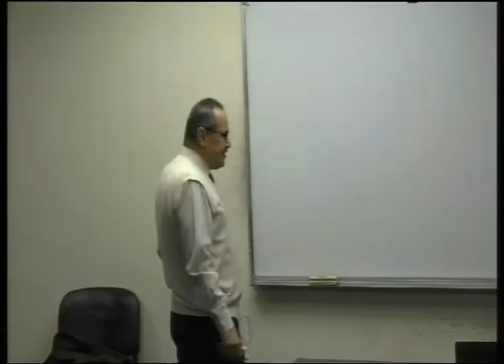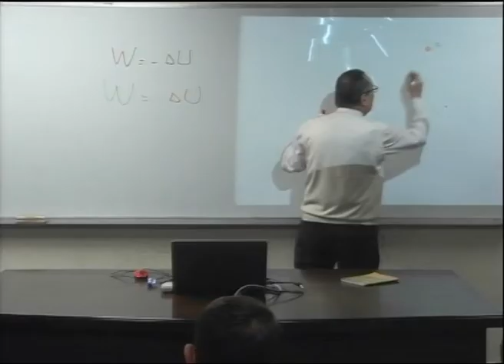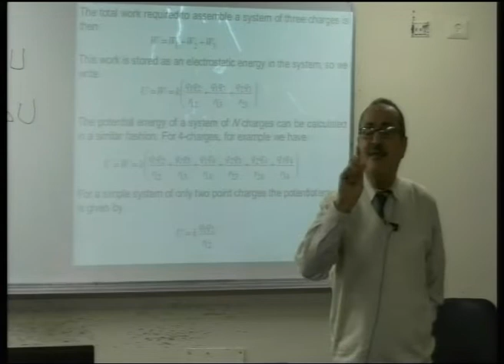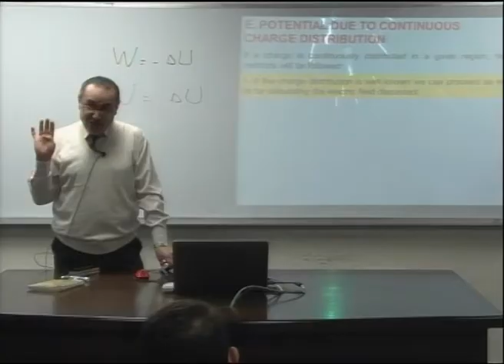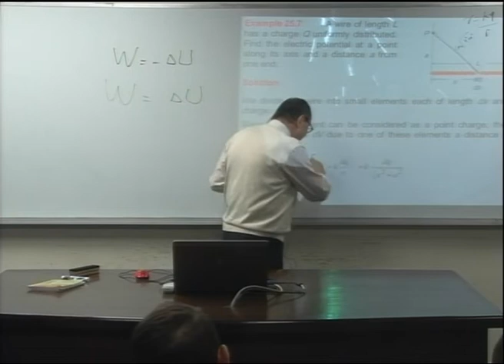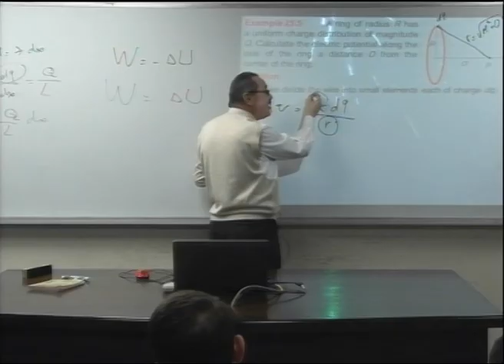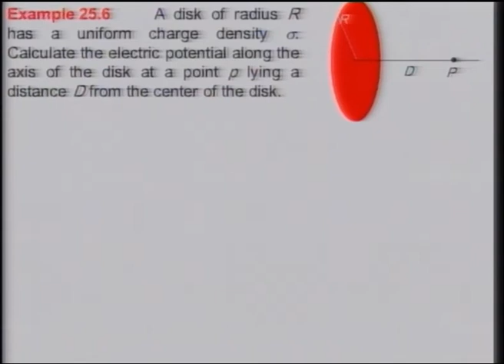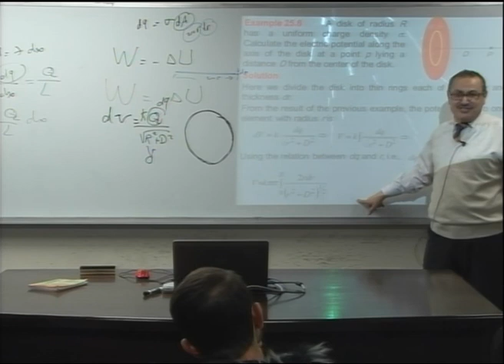Lecture 13: Electric Potential - 2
أ.د.بسام السقا **